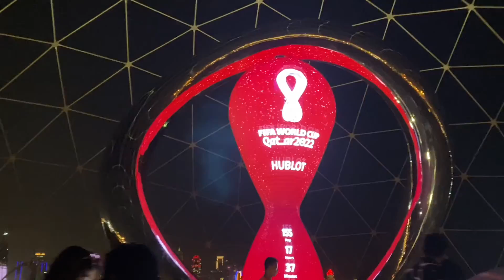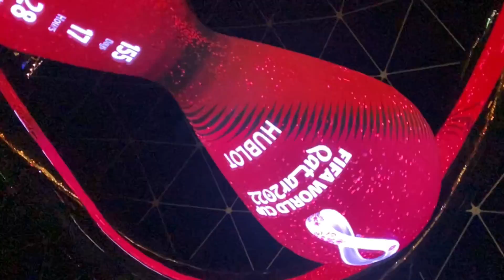aja ko ghumgham doha city and corniche|hamro nepali daju rmro nepali daju| car dance😂thapakajivlog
hi guys i am local comedy content creator.hopr u all are entertaining on my channel hope you all are support me

some keyword
thapakajivloghern herna ket ho ko ayo ko ayo | safari market vlog|shamdi sanga shopping grdai

nepli vlog
nepali vlogger
qatar vlog
nepali vlogger in qatar

yours querise

doha qatar view
doha qatar airpot
doha
doha city
doha metro
doha qatar city
doha quest
vlog nepali
vlog nepal
blogger
vlog qatar
vlog doha city
vloggingdoha
doha qatar
doha pearl
doha international
doha or dubai
qatar 4k
2022 World Cup
world cup
world cup 2022
corniche
airport
safe
thapa kaji vlog
thapa
kaji
vlog